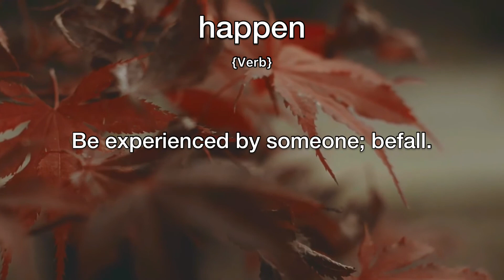Happen Meaning | Definition of Happen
- What is the meaning of Happen
- What is the definition of Happen
- How to pronounce Happen